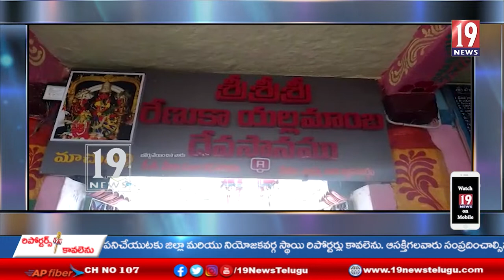16 తేదీ నుండి మాచుపల్లె రేణుక ఎల్లమాంబ తిరునాళ్ల మహోత్సవం - కడప జిల్లా